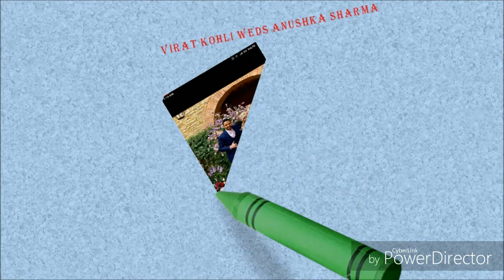Anushka and Virat Age gap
Virat Kohli and Anushka age difference...